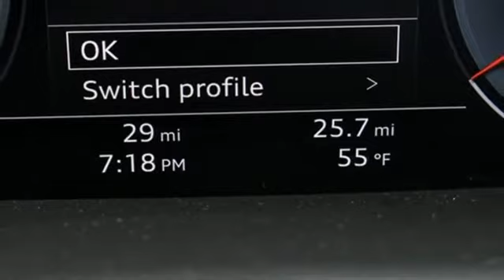New 2020 Audi Q7 Atlanta Alpharetta, GA DTA17935 - SOLD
Year: 2020
Make: Audi
Model: Q7
Trim: 3.0T Premium
Engine: 3.0L V6
Transmission: 8-Speed Automatic
Color: White
Interior: Saiga Beige
Stock #: DTA17935
VIN: WA1AXAF79LD000290
2020 Audi Q7 3.0T PremiumbrbrAudi Atlanta is proud to be the only Magna Society dealership in Georgia! Our inventory moves extremely quickly. PLEASE BE SURE TO SECURE YOUR APPOINTMENT. All vehicles are subject to sale at any time. As a courtesy to our clients, a partial payment and signed agreement will secure an appropriate window of time to allow for travel to inspect and accept the vehicle.

Address:
5805 Peachtree Boulevard